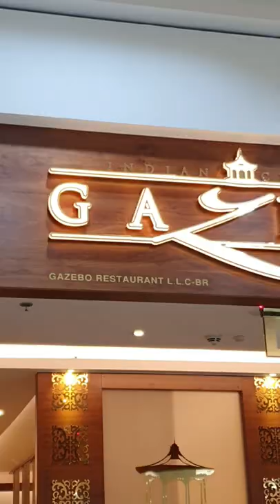UAE'S TOP 3 BIRIYANI | SO DELICIOUS, JUICY & TENDER LAMB BIRIYANI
Top listed Biriyani in UAE, made with lamb shanks pieces, saffron, and their unique biriyani masala. The lamb pieces are so juicy and tender. A unique flavor, this restaurant is considered a royal dining experience

Restaurant in multiple locations in UAE. I had this biriyani in Deira city center branch.

Restaurant : Gazebo Restaurant Deira City Centre

UAE TOP 5 and 4 Listed Biriyani, visit the below link

Follow & like my page on Face book and Instagram
Lets Go For Review By Sajid
Thank you for your support